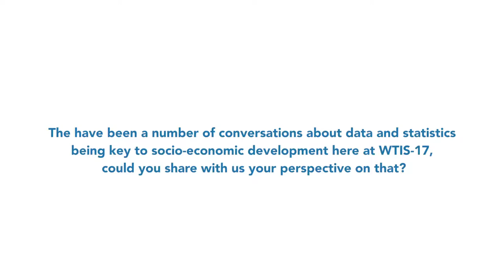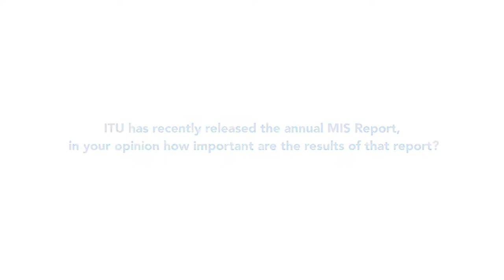ITU INTERVIEWS @ WTIS-17 Tatiana Jereissati, Coordinator, UNESCO Projects, Brazil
Interview with Tatiana Jereissati, Coordinator, UNESCO Projects, Brazilian Network Information Center NIC br, Brazil, at WTIS-17, Hammamet, Tunisia.